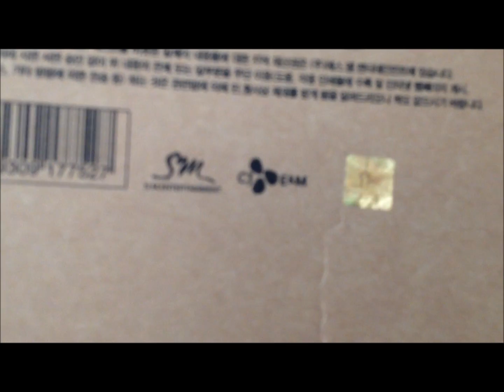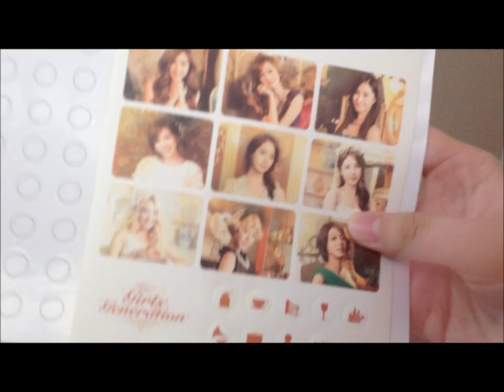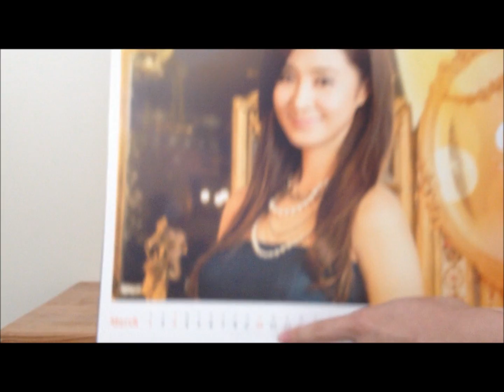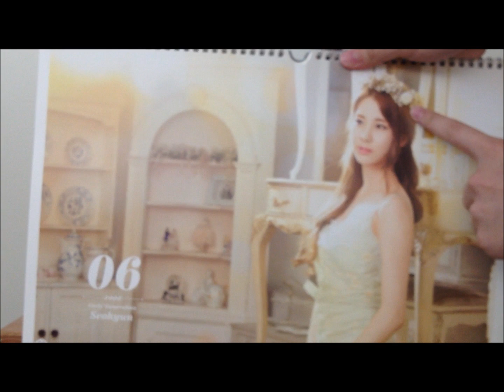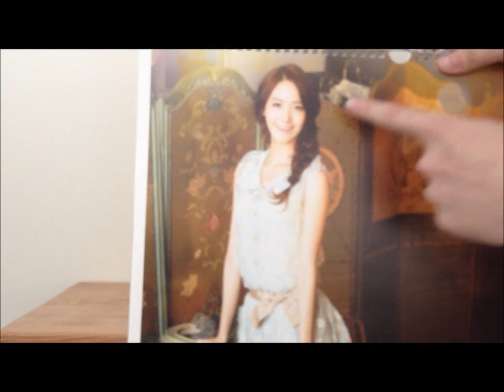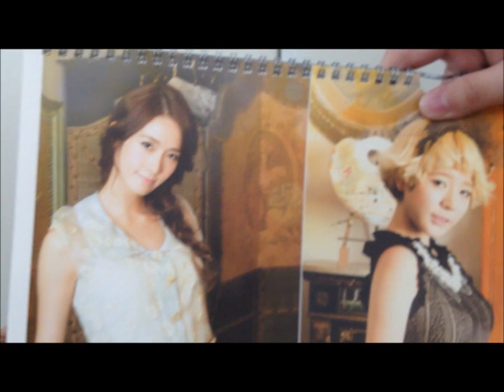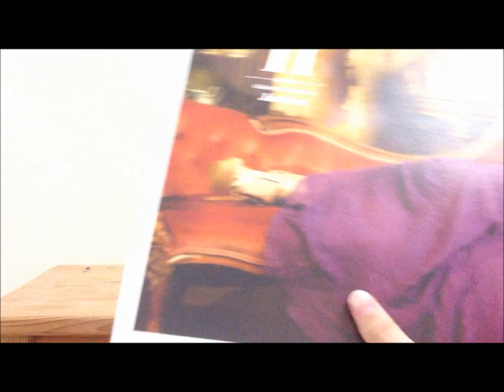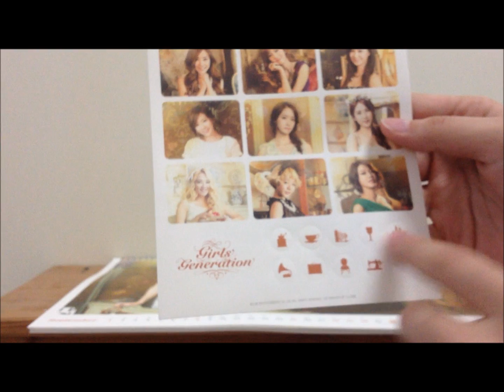Ryan's Soshi Vlog #1!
In this episode, I'll be doing an unboxing!

Okay, so if you know me personally this would actually startle you a little but hey, it's all in the name of fun and spontaneity (and Soshi)!
I believe there are other videos from my fellow Sones out there which do this "first-reaction" videos better than me (eg. my camera focusing isn't that perfect). In retrospect, it was quite exciting filming myself opening this actually so, I enjoyed it!

A thumbs up would be greatly appreciated!
I'm sorry I can't guarantee when the next vlog will be out, but... 지금은 소녀시대!

1. 소녀시대 - 울랄라! (Ooh La La!)
2. 소녀시대 - Baby Baby
3. 소녀시대 - Baby Maybe